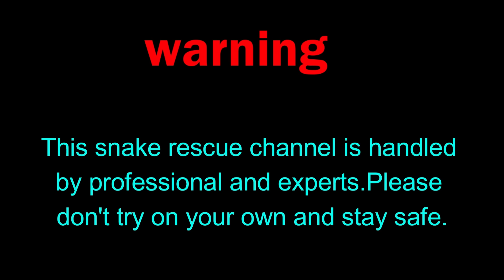किन खोसियो त सपेराको सर्प, सपेरा र उद्दारकर्ताबीच पर्‍यो लफडा